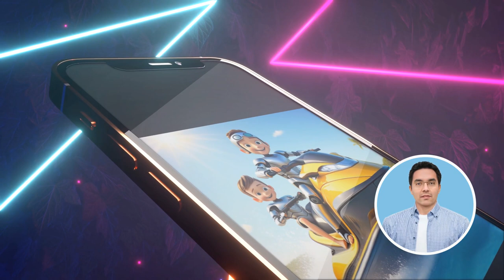Jet Ski Loans Made Easy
Looking to make a splash this summer? Don't let finances hold you back! Find That Finance offers easy and quick loans for your jet ski dreams. Experience the freedom of riding the waves and soaking up the sun.